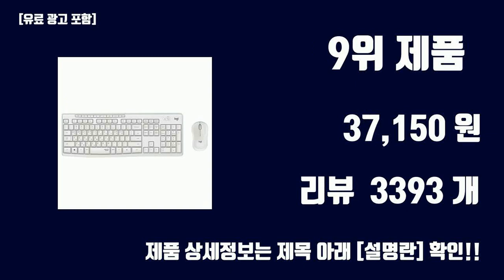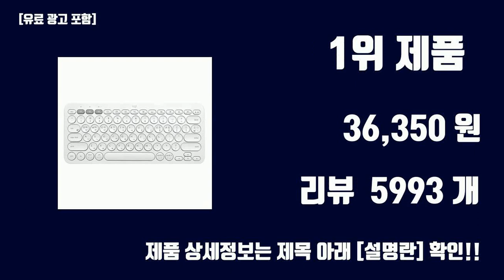로지텍무선키보드 TOP10 인기상품 가격정보 후기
잇템 핫템 로지텍무선키보드 TOP10 인기상품 가격정보 후기

1위. 로지텍 블루투스 멀티 디바이스 키보드, 퓨어화이트, K380 [36,350원]

2위. 로지텍 MK295 무소음 무선 키보드 마우스세트, 블랙 [37,150원]

3위. 로지텍 무선키보드 마우스 세트, MK235, 1세트 [24,660원]

4위. 로지텍 블루투스 멀티 디바이스 키보드 K380, 차콜 그레이 [36,350원]

5위. 로지텍 무선 키보드 K270, Y-R0015, 혼합색상, 일반형 [30,150원]

6위. 로지텍 K380 멀티 디바이스 블루투스 무선 키보드, 텐키리스, 샌드, Y-R0056 [31,900원]

7위. 로지텍 Graphite 슬림 멀티 키보드, K580, 시크 블랙, 일반형 [49,900원]

8위. 로지텍 블루투스 멀티 디바이스 키보드, K380, 파우더 핑크 [36,350원]

9위. 로지텍 MK295 무소음 무선 키보드 마우스세트, 화이트, 단품 [37,150원]

10위. 로지텍 블루투스 멀티 디바이스 무선 키보드 K375s, 혼합색상, 일반형 [32,150원]